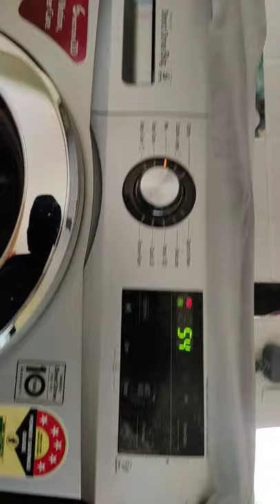🔥🔥2100 wt washing machine works on 800wt Solar invorter 🔥🔥🙏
2100 wt washing matchines  heater of positions then MATCHINE run smuthly on 800 wt INVORTER  watage around 150 wt when heater off position धन्यवाद 🙏🙏